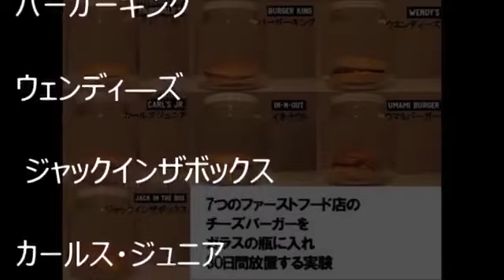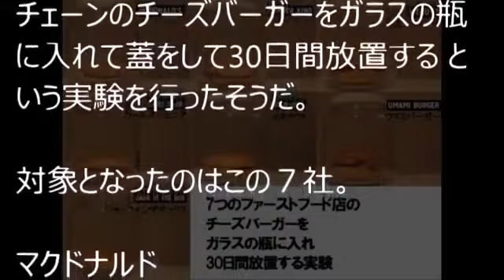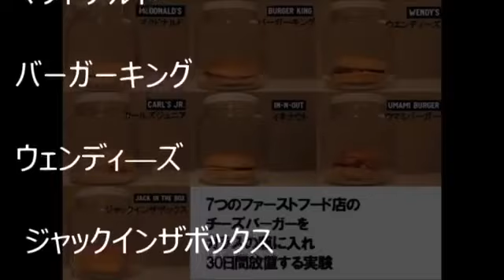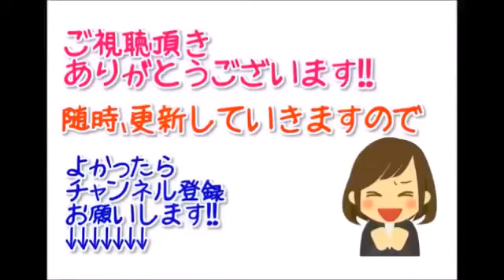【衝撃・閲覧注意】衝撃！ 怖いくらい当たる… 心理テスト １【必見 ワオ】